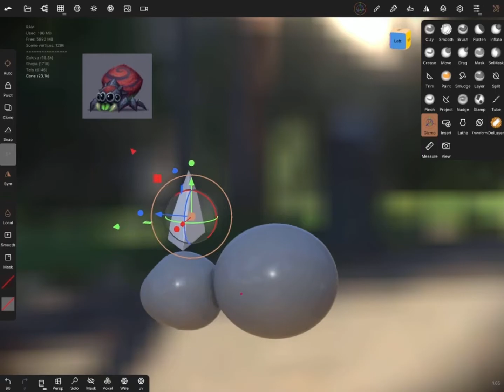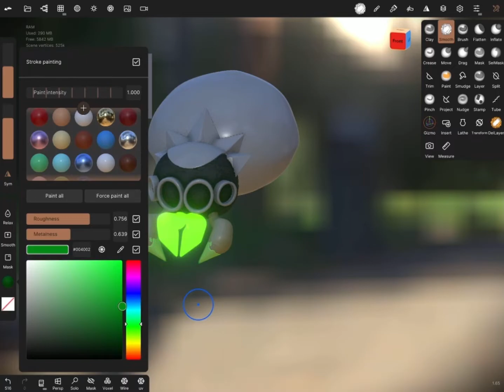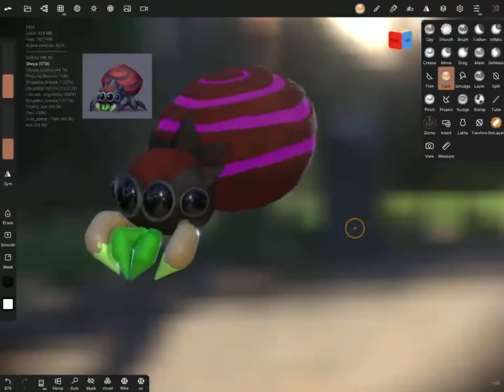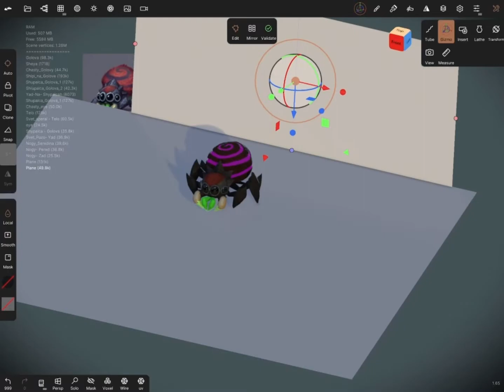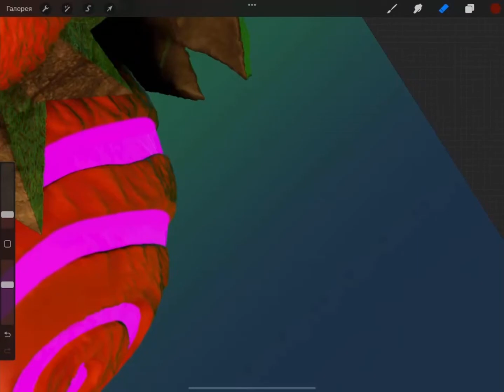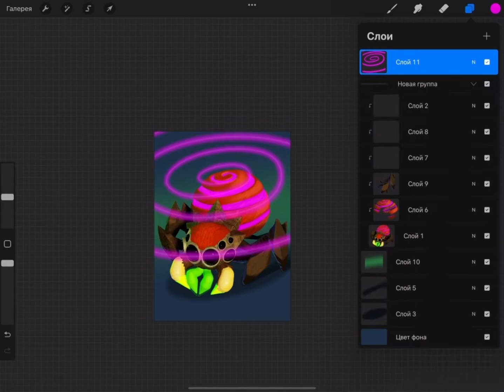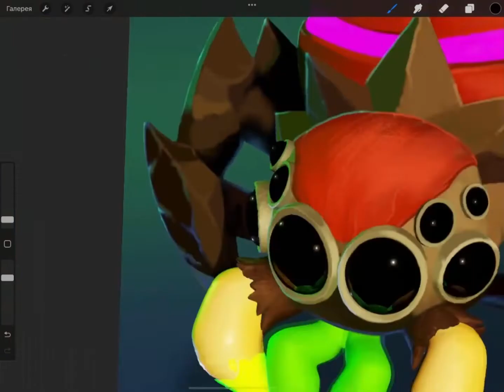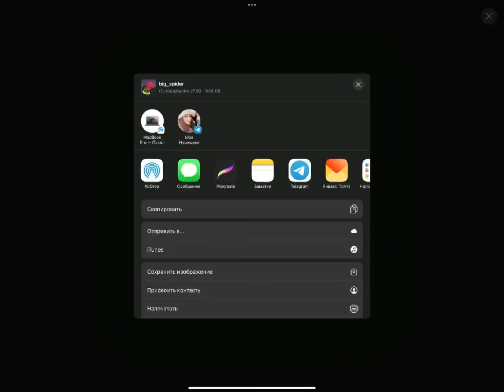3D для 2D Tutorial "Паук"| Speed Sculpt On The iPad | Nomad Sculpt | Procreate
3D для 2D Tutorial "Паук"| Speed Sculpt On The iPad | Nomad  Sculpt | Procreate
2d/3d character
Принимаются заказы на АРТ либо моделинг

Twich - регулярные трансляции в реальном времени